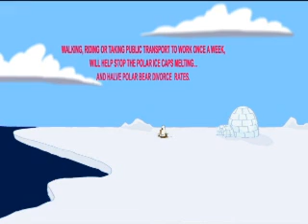Sundance Channel GREENIMATION: How Much Can a Polar Bear...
) to see more GREENIMATION shorts and vote for your favorite. The winning animator will get the chance to create on online series for Sundance Channel. In this short, due to global warming the polar icecaps are melting, placing pressure on polar bear families in the arctic circle. Here we see how their changing environment impacts directly in the home...